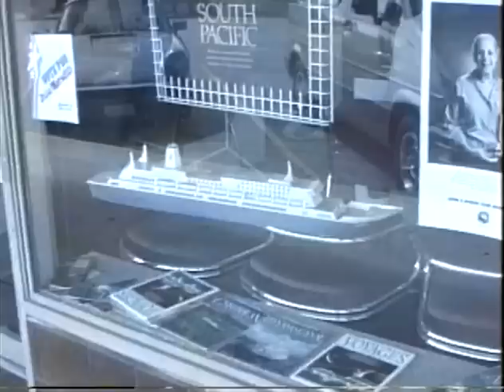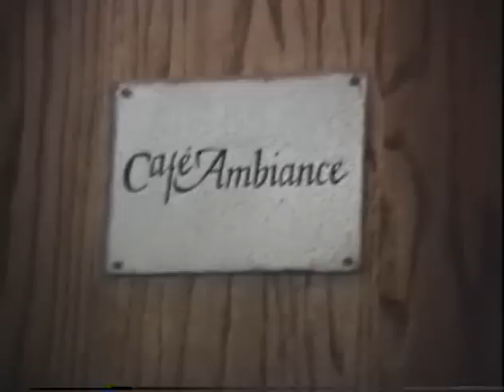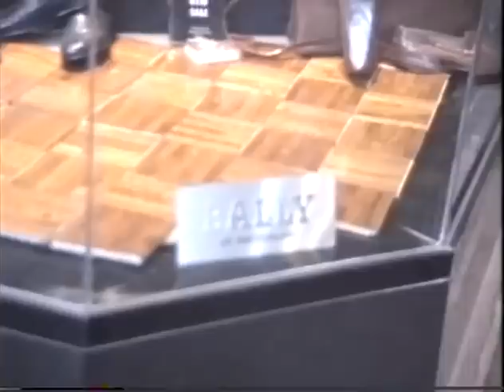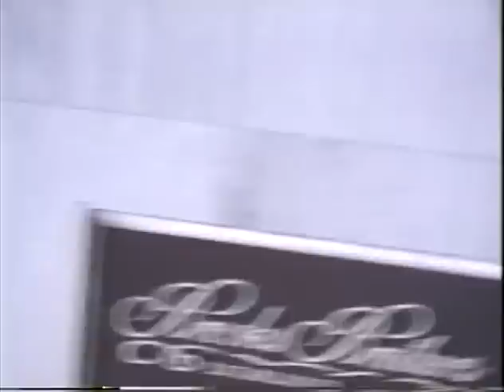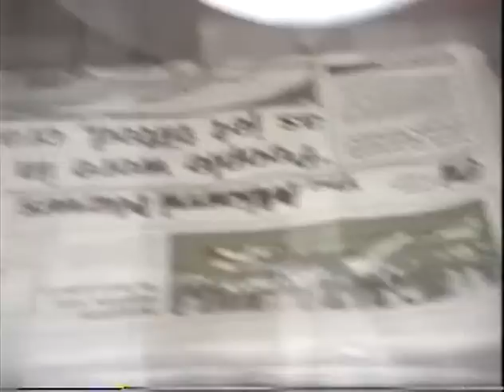Key Biscayne, 1986 Part Two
Starts out with the lovebirds in the aviary. Then drives out from the Sheraton Royal Biscayne to Crandon Blvd. and then North on Crandon til past Key Colony apartments. Then to the Key Biscayne Shopping Center. First by Key Biscayne Travel, then looking at jewelry at Ponn's Jewelers. Short bit in front of Krest 5 & 10. Then back to Sheraton Royal Biscayne to watch some windsurfers. Then a professional photographer tries to shoot two models at the pool. Probably for an ad for swimwear, maybe hotel. Wind was making it almost impossible to shoot. Then a trip to Bal Harbor Shops. Then back to the Sheraton and the Macaws in the aviary. It ends with breakfast at the Donut Gallery.---description courtesy of Mr. Robert Bristol of Key Biscayne